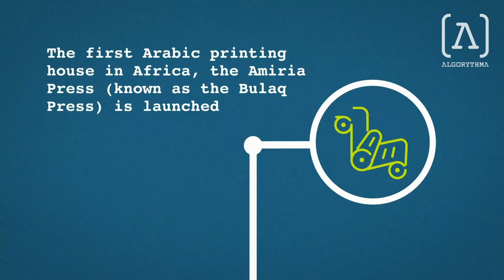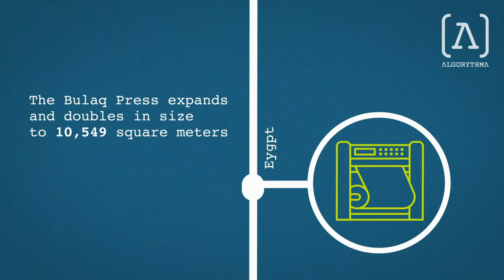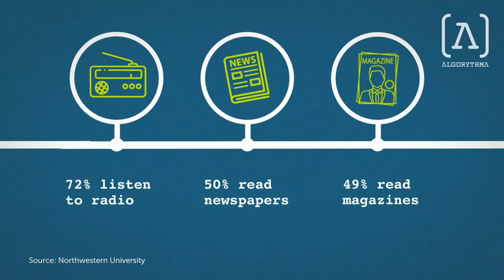The History of Modern Media in MENA